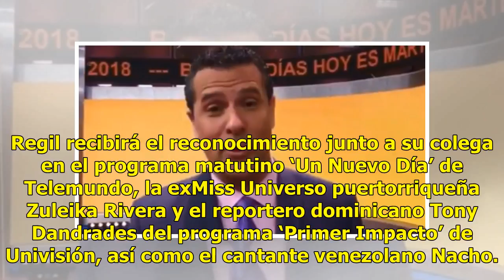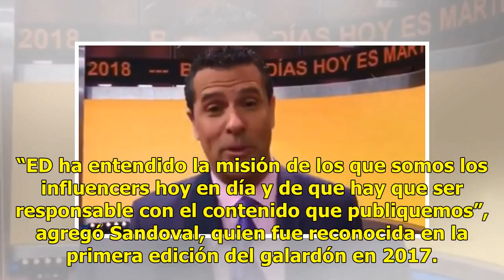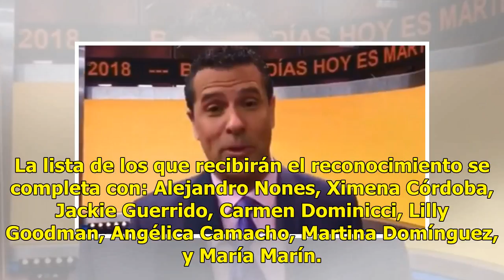Marco Antonio Regil será galardonado con el premio Estrella Digital en Miami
Ratio: 0 / 5 MIAMI, EU.- El presentador mexicano Marco Antonio Regil recibirá en Miami el premio Estrella Digital (ED) que se otorga a personajes que están causando un impacto positivo en sus diversas áreas y comunidades a través de las redes sociales. Regil recibirá el reconocimiento junto a su col...